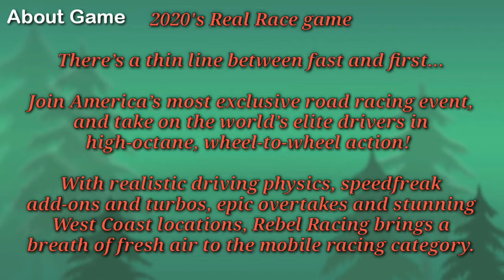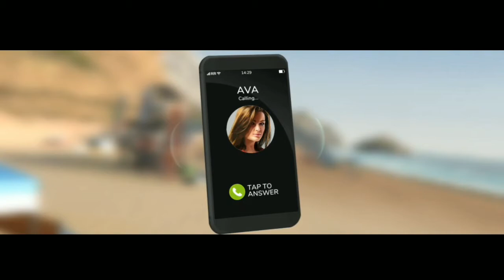Rebel Racing (365 Games in 365 Days)